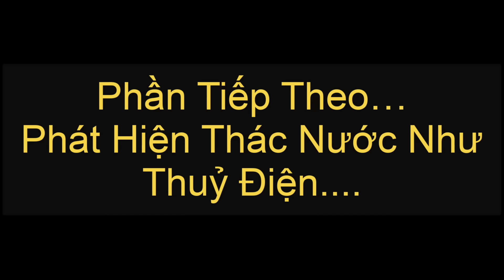Công Giáp || Anh Domingo Không Tin Những GìTận Mắt Chứng Kiến Là Sự Thật ??? Ngoài Sức Tưởng Tượng ?